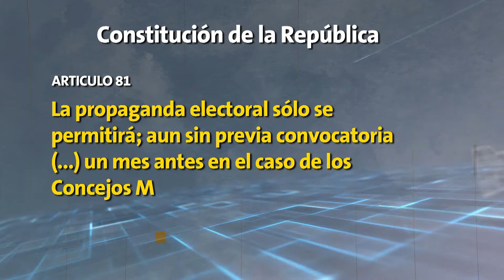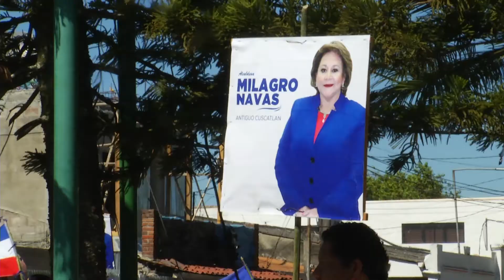Inicia campaña electoral para alcaldes y concejos municipales en todo el país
Durante este fin de semana todos los partidos políticos iniciaron la campaña electoral para candidatos a alcaldes y concejos municipales, le presentamos una pequeña recopilación de algunos de ellos y la percepción que tiene la población de los candidatos.